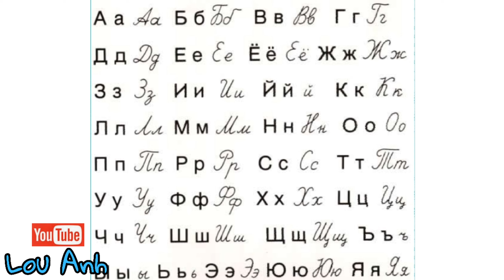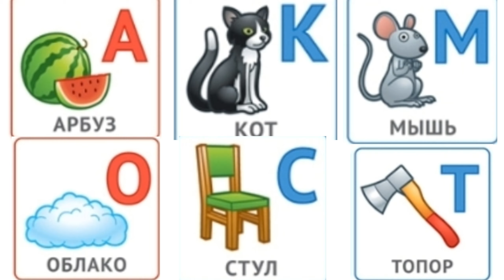♡V6♡ Russe débutant | L'Alphabet | АЛФАВИТ